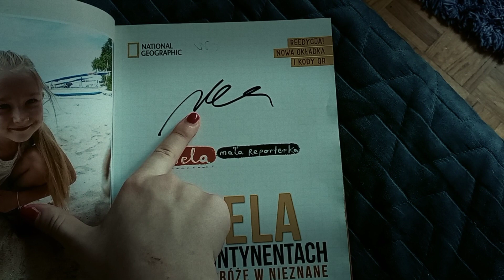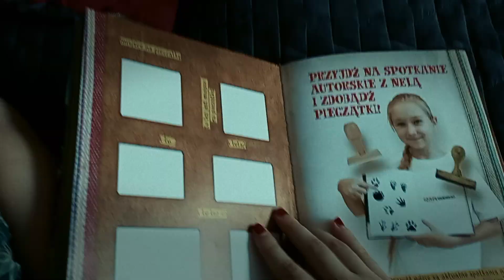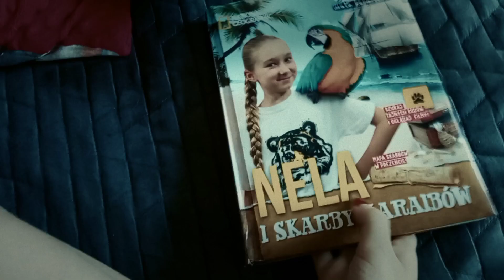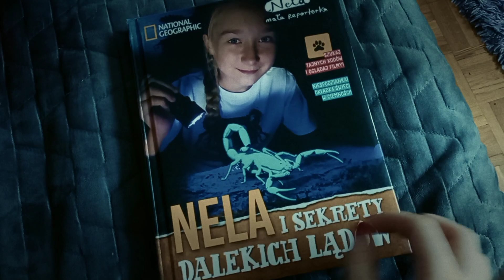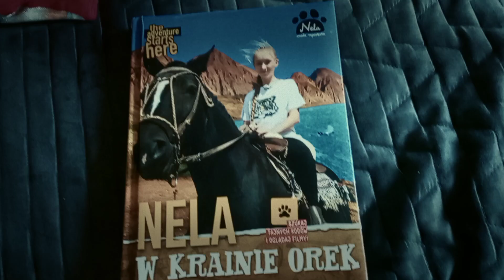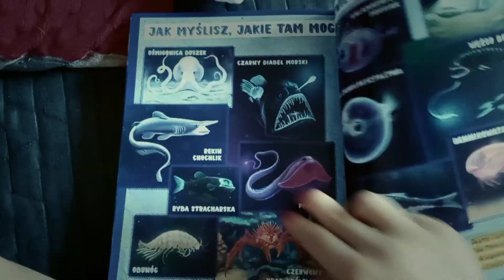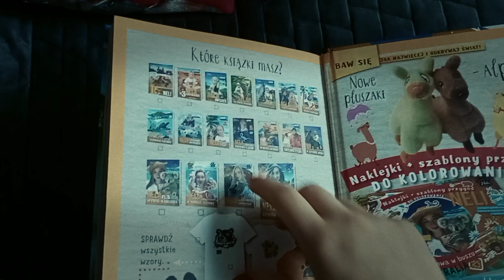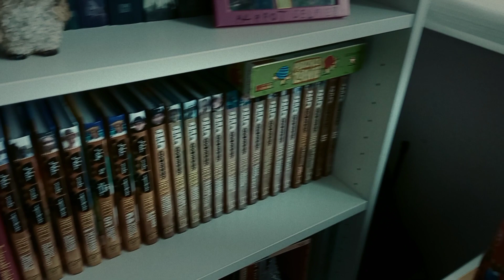Moja kolekcja książek Neli Małej Reporterki || BetiTheBest || 2023 life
PL: Cześć Witajcie na moim kanale :) Dziś przedstawię wam moją kolekcję książek Neli Małej Reporterki - obecnie 18- latki podróżującej po świecie od 5 roku życia i piszącej książki i nagrywającej reportaże z podróży! Mam chyba wszystkie jej książki i duża ich część jest z podpisami i pieczątkami !!! Życzę wam miłego oglądania i Papa! WAŻNE - Prawa autorskie do właściciela!!!

ENG: Hi Welcome back to my channel :) Today I will present to you my collection of books by Nelly The Little Reporter - currently 18 years old traveller around the world since she was 5 years old and writing books and recording travel reports! I think I have all her books and most of them are signed and stamped too !!! Have fun watching and Papa! IMPORTANT - Copyright to the owner !!! Don't kill me for that !!!